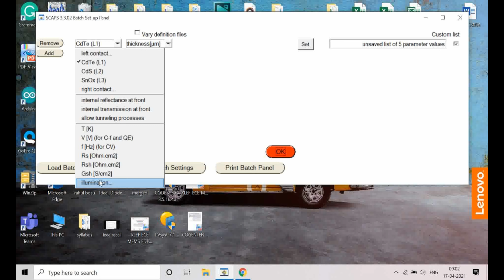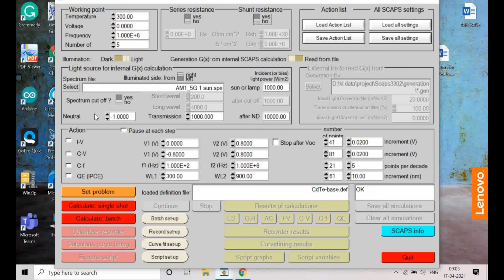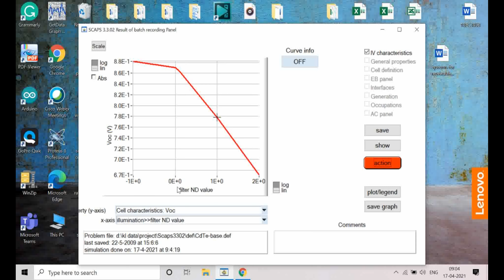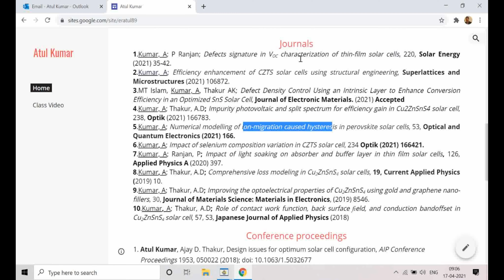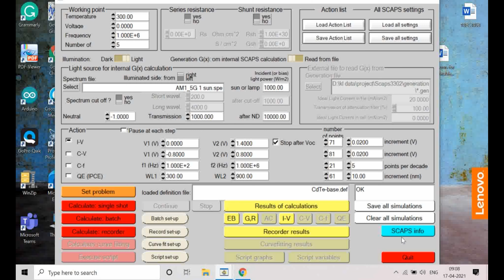Session 3: SCAPS simulation of illumination dependance of efficiency/Voc/FF/Jsc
Solar cell parameter simulation with varying illumination intensity
Research Publications with SCAPS
Your queries are wellcome
M. Burgelman, P. Nollet and S. Degrave, "Modelling polycrystalline semiconductor solar cells", Thin Solid Films, 361-362, 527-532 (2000);